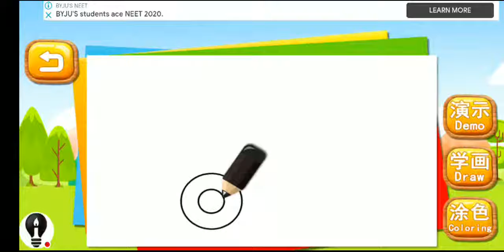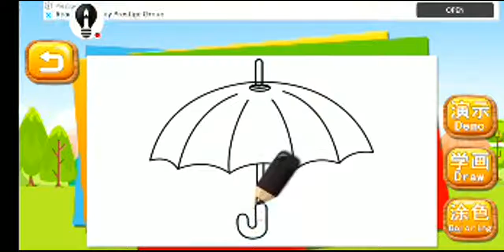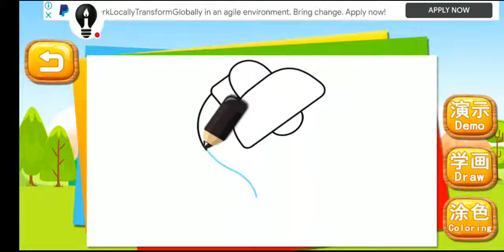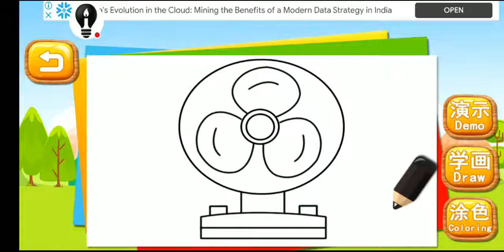How to draw a Butterfuly easy way drawing step by step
drawing
corel draw
sketches
drawing for kids
easy drawings
doodle art
pencil drawing
google draw
cute drawings
butterfly drawing
flower drawing
line art
girl drawing
simple drawing
sketchpad
easy drawing for kids
rose drawing
sketch drawing
pencil sketch
cool drawings
scenery drawing
cartoon drawing
tree drawing
vitruvian man
cat drawing
peacock drawing
anime drawing
house drawing
eye drawing
dog drawing
landscape drawing
quick draw with google
elephant drawing
oil pastel drawing
car drawing
nature drawing
draw online
fish drawing
draw it
skull drawing
3d drawing
lion drawing
dragon drawing
unicorn drawing
pencil art
pokemon drawing
etch a sketch
still life drawing
hand drawing
independence day drawing
bird drawing
drawing pad
sunflower drawing
horse drawing
isometric drawing
easy sketches
doraemon drawing
christmas drawing
rabbit drawing
heart drawing
santa claus drawing
beautiful drawings
krishna drawing
drawing board
parrot drawing
wolf drawing
lips drawing
tiger drawing
spider man drawing
frog drawing
among us drawing
face drawing
art drawing
anime girl drawing
perspective drawing
corel draw x7
snake drawing
dinosaur drawing
earth drawing
simple drawing for kids
line drawing
naruto drawing
cow drawing
drawing websites
apple drawing
joker drawing
princess drawing
figure drawing
sketch of girl
adobe draw
nose drawing
pencil sketch drawing
panda drawing
portrait drawing
duck drawing
republic day drawing
pikachu drawing
sunset drawing
unicorn sketch
anime boy sketch
bheem drawing
realistic sketches
thor sketch
anime girl drawing easy
igloo drawing
drawing of shinchan
otter drawing
sakura pigma micron pen
huion sketch
statue of liberty drawing
doraemon drawing easy
automatic drawing
my hero academia drawing
market drawing
stairs drawing
cute girl sketch
mahadev sketch
coral reef drawing
bell drawing
nature drawing easy
artistic drawing
toothless drawing
owl sketch
spider man drawing easy
owl drawing for kids
stick man drawing
weird drawings
dance drawing
photoshop sketch
vegeta drawing
paint brush drawing
site plan drawing
transformers drawing
sketch paper
pencil drawing for beginners
trophy drawing
haikyuu drawing
anime mouth drawing
coreldraw graphics suite 2019
sakura drawing
kidney drawing
art
frida kahlo
van gogh
vincent van gogh
pablo picasso
salvador dali
painting
michelangelo
graffiti
pop art
artstation
canvas prints
wall art
jackson pollock
claude monet
caravaggio
mandala art
drawing for kids
marina abramovic
doodle art
art deco
abstract art
artist
pencil drawing
art nouveau
takashi murakami
sculpture
henri matisse
zoomquilt
david hockney
surrealism
kintsugi
paul klee
line art
nft art
botticelli
watercolor painting
zentangle
piet mondrian
canvas painting
cubism
digital art
contemporary art
modern art
famous paintings
met art
marcel duchamp
pencil sketch
cool drawings
artwork
artsy
van gogh paintings
acrylic painting
man ray
street art
mc escher
national gallery
madhubani painting
sandro botticelli
abstract painting
mark rothko
rothko
picasso paintings
famous artists
pixilart
oil pastel drawing
tracey emin
vector art
body painting
james turrell
art gallery
dragon drawing
frida kahlo paintings
pencil art
landscape painting
art prints
renaissance art
zentangle art
still life drawing
art station
warli art
fine art
oil pastel
zentangle patterns
arabic calligraphy
graffiti art
warli painting
the great wave off kanagawa
canvas art
bottle art
art museum
alexander calder
ohuhu markers
leonardo da vinci paintings
mary cassatt
album cover
digital painting
duchamp
vincent van gogh
jackson pollock
claude monet
abstract art
watercolor painting
piet mondrian
canvas painting
famous paintings
van gogh paintings
madhubani painting
abstract painting
picasso paintings
oil pastel drawing
landscape painting
warli art
warli painting
digital painting
painting
guernica
rembrandt
starry night
acrylic paint
wall painting
the last supper
paint online
paint 3d
salvator mundi
the starry night
gouache
ibis paint
girl with a pearl earring
tux paint
rene magritte
guernica picasso
substance painter
oil painting
microsoft paint
fabric paint
tempera
easy paintings
monalisa painting
room colour
glass painting
sunset painting
medibang paint
the birth of venus
van gogh starry night
medibang paint pro
paint colours
enamel paint
gouache paint
titian
monet paintings
mural painting
chalkboard paint
wood paint
dulux colours
floor paint
accent wall
salvador dali paintings
psychedelic art
mf hussain
white paint
paint roller
floetrol
the last supper painting
dulux paint colours
georges seurat
collage art
paint your life
corel painter